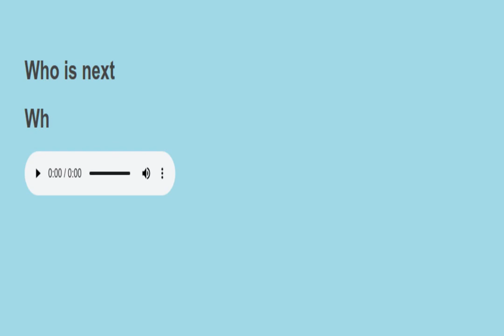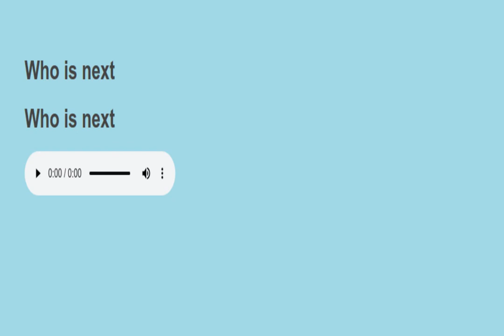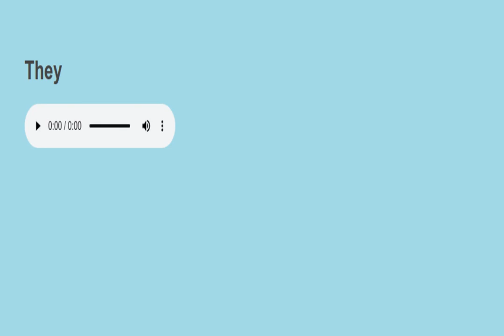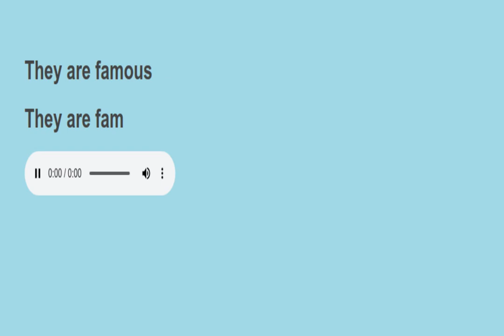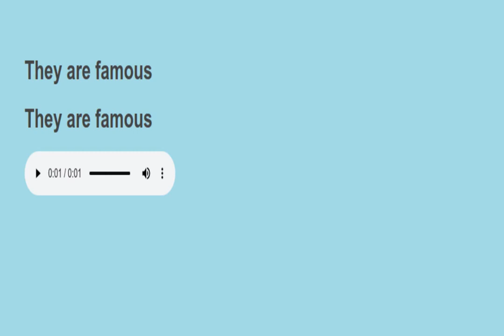Sight sentences reading practice 1046